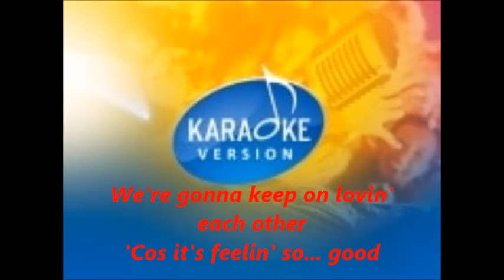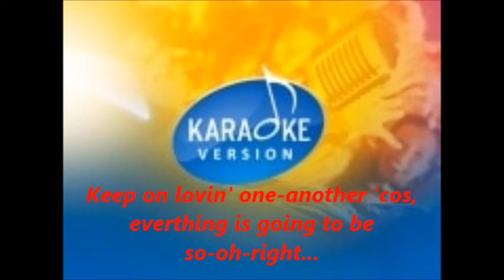(Original Instrumental)Lovin' Each Other(with lyrics)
A instrumental composition song by Bitter Sweet Karaoke Music by contributing artist(Dan Lebowitz)